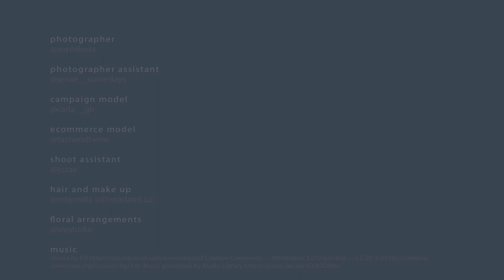Dear Love - Love Letters - Chapter 01 Launch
Bridal Robes & personalisation